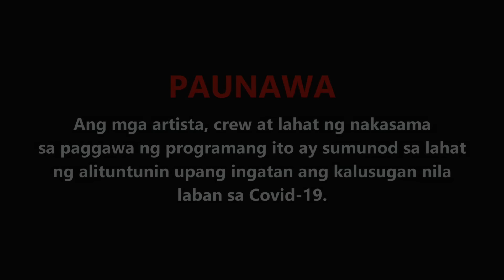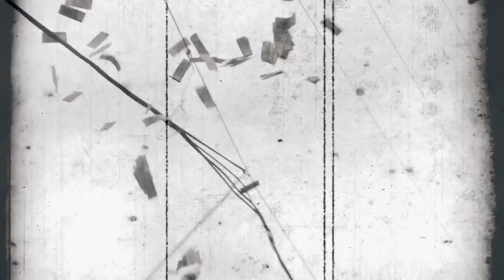FPJ's Batang Quiapo | Episode 4 (1/3) | February 16, 2023